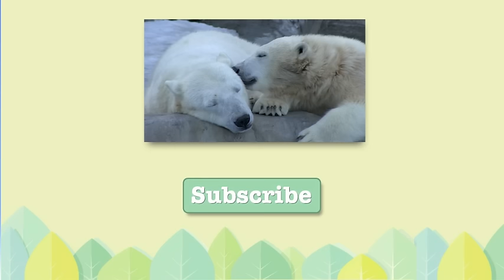Polar Bears 隣が気になるララとリラとキャンディ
Lila was born on December 21, 2014.
円山動物園のホッキョクグマ、ララ(メス/21歳)、リラ(メス/11ヶ月)、キャンディ(メス/23歳)。
お互いが見合っていた時間でした。
(2015年12月15日(火)　北海道札幌市　円山動物園にて撮影)